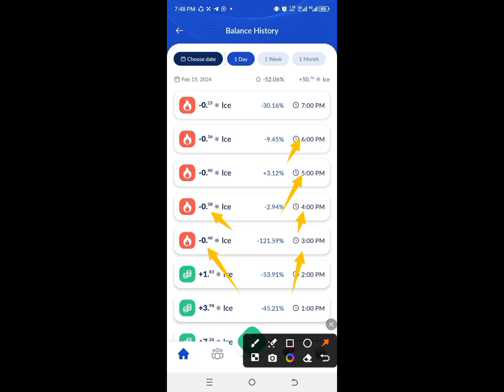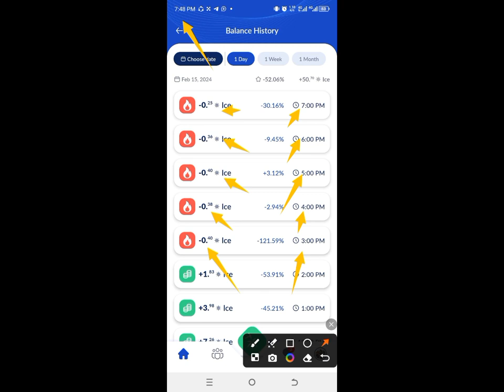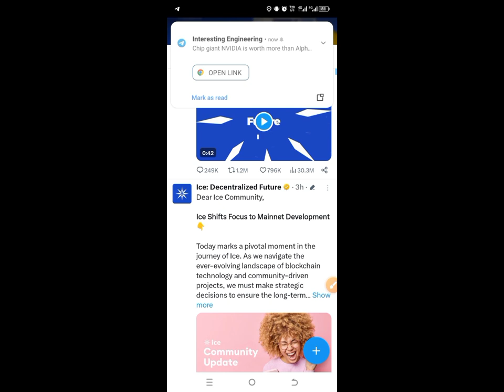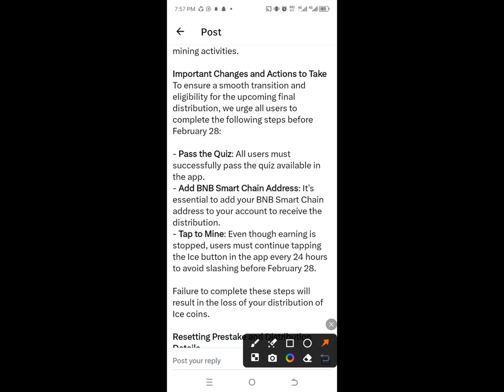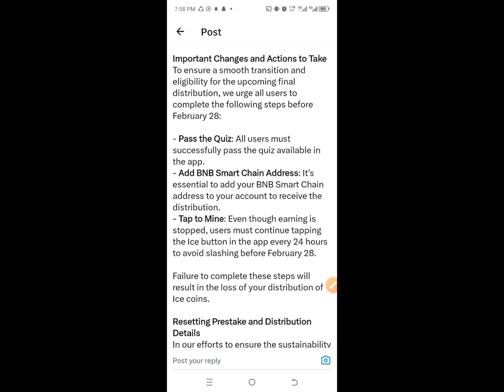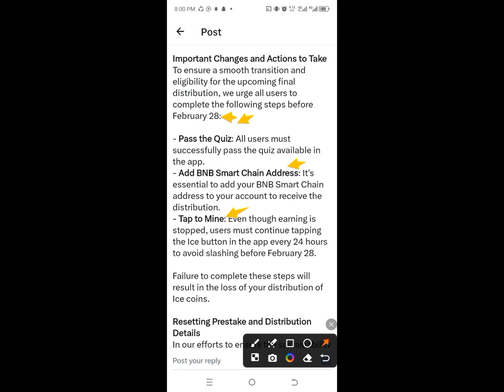Ice mining stop why ice mining ko kyu band kia